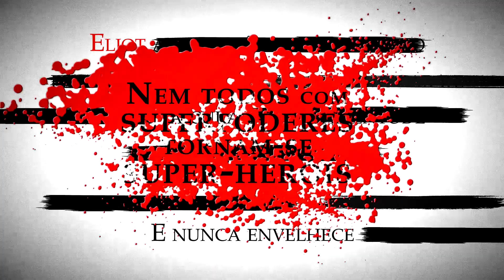VILÃO, DE V.E. SCHWAB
Uma história sobre ambição, inveja, desejo e superpoderes, de V. E. Schwab, autora da série Tons de Magia.

Victor e Eli, dois jovens brilhantes, arrogantes e solitários, se conheceram na Universidade de Merit e logo se deram bem, identificando um no outro a mesma sagacidade e a mesma ambição. No último ano da faculdade, o interesse em comum numa pesquisa sobre adrenalina, experiências de quase morte e poderes sobrenaturais lhes oferece uma possibilidade antes inimaginável: de que uma pessoa, sob as condições certas, seja capaz de desenvolver habilidades extraordinárias. No entanto, quando colocam em prática essa teoria, as coisas dão muito errado.
Dez anos depois, Victor foge da prisão, determinado a encontrar seu antigo amigo — agora inimigo. Para localizá-lo, ele conta com a ajuda de uma garotinha, Sydney, cuja natureza reservada esconde uma habilidade sem igual, mas extremamente perigosa. Enquanto isso, há dez anos Eli tem uma única missão: erradicar todas as pessoas ExtraOrdinárias que encontra — exceto sua ajudante, Serena, uma mulher enigmática e persuasiva, capaz de impor sua vontade a qualquer um.
Armado com poderes terríveis e movido pela lembrança da traição e da perda, Victor caça seu arqui-inimigo em busca de vingança e de um embate no qual sabe que um dos dois deve morrer.